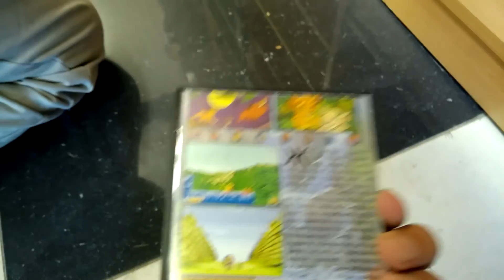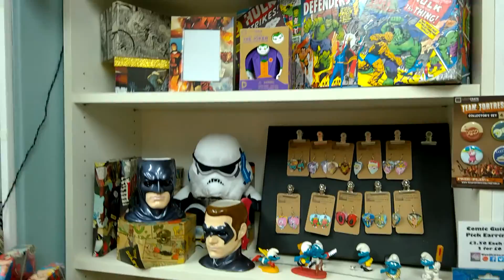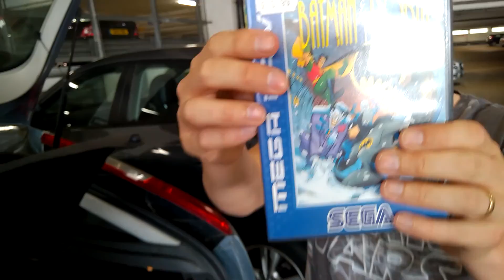Video Game Hunting Ep 20: A Base for Attention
This time we head to London to visit Retro Game Base, Nano Neko and finally Playnation games, enjoy...